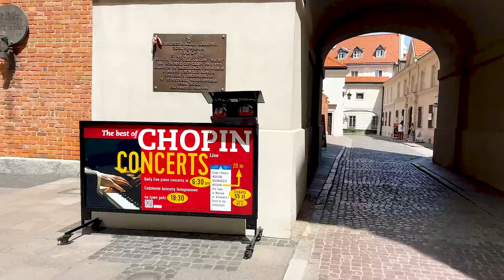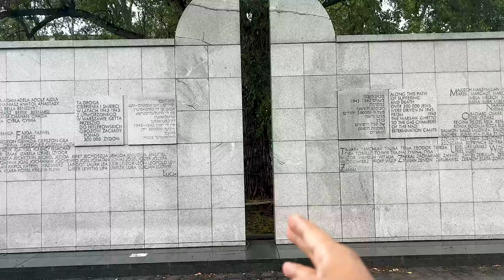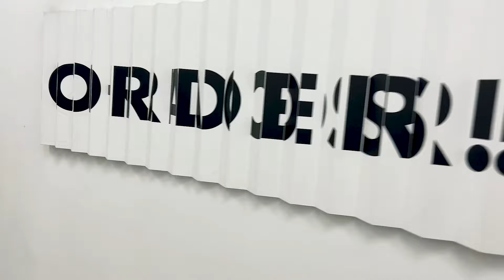Walking Tales #6 - Warsaw, Poland | Junaid Akram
In this episode of Walking Tales, I take a stroll through Warsaw - the indestructible capital of Poland that rose from ashes after being destroyed in 1944.